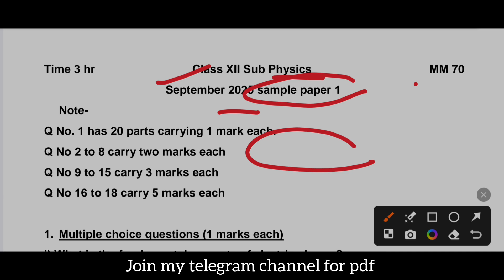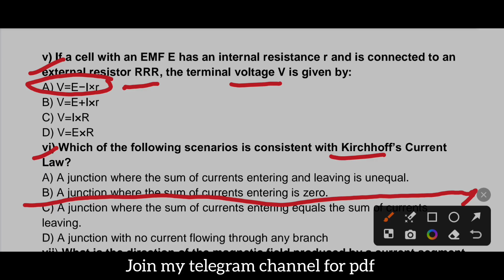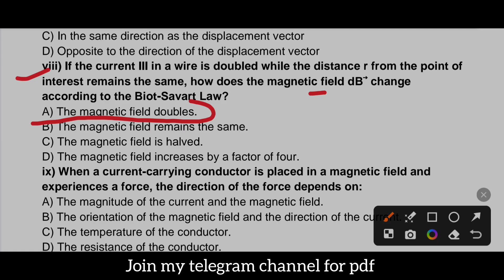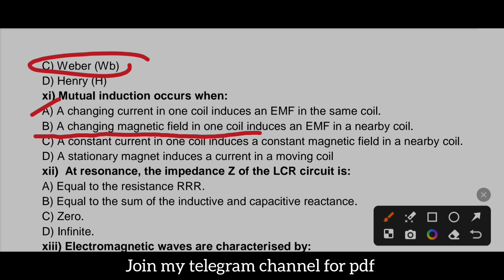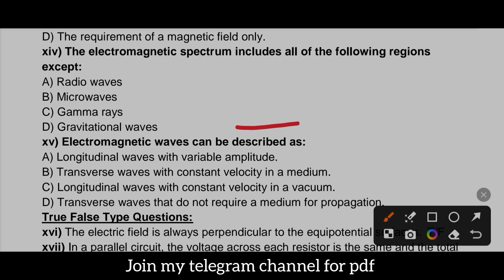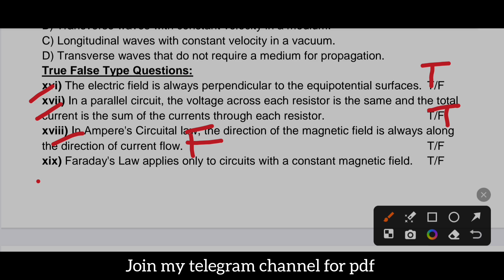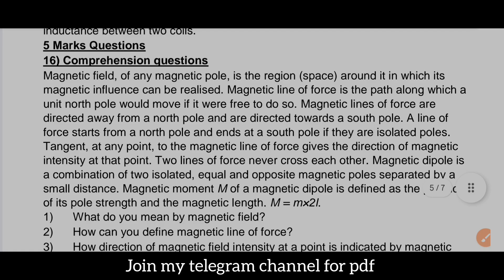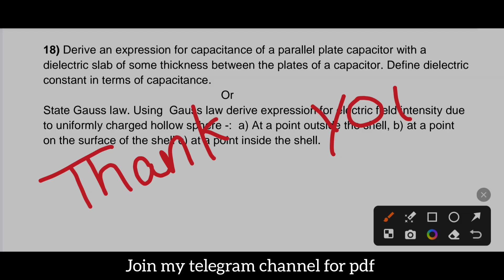pseb class 12th physics september paper 2025 | class 12th physics september paper solution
12th physics september exam solution
class 12 physics paper 2025
class 12 physics question answer
september 2025 physics paper solution
class 12th physics term 1 paper 18 september 2025 solution
class 12 physics term 1 september paper 2025
class 12 physics answer key 2025 18 september
12th class physics september term 1 paper 2025 full solutionclass 12th physics september paper 2025 solution
class 12 physics september paper
class 12 physics solved paper 2025
class 12 physics answer key 2025
class 12 september physics paper solution
class 12 physics question paper
12th physics september exam solution
Class 12th Physics September Paper 2025 | Full Solution
Class 12 Physics September Exam 2025 Solved Question Paper
12th Class Physics September Paper 2025 | Full Solution
Class 12 Physics Paper September 2025 | Answer Key & Solution
Class 12 Physics September 2025 Question Paper Solved
Class 12th Physics September Paper 2025 | Complete Solution
12th Class Physics September Paper 2025 Answer Key | Solution
Class 12 Physics September 2025 Paper Fully Solved
Class 12 Physics September Paper 2025 | Easy Answer Key
12th Class Physics September Paper 2025 Complete Solution
Class 12 Physics September Exam 2025 | Solved Paper
Class 12 Physics September 2025 Question Paper | Solution
Class 12 September Paper 2025 Physics | Full Solution
12th Physics September Paper 2025 Solved | Answer Key
Class 12 Physics Paper 2025 September Exam Fully Solved
Class 12 Physics September 2025 Exam Solution | Full Help
Class 12 Physics September Paper 2025 | Full Solution